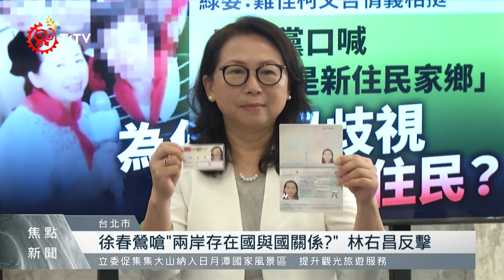侯發布治安政策 要設立緝毒署全面打擊犯罪｜每日熱點新聞｜原住民族電視台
國民黨侯友宜 今日(9)上午發布治安政策，要成立 緝毒署 打擊毒品犯罪；不過國民黨前立委蔡正元退黨，強調只有「柯侯配」才有可能贏得選舉，侯友宜表示個人評論不予置評。